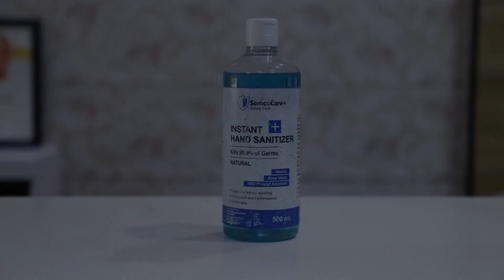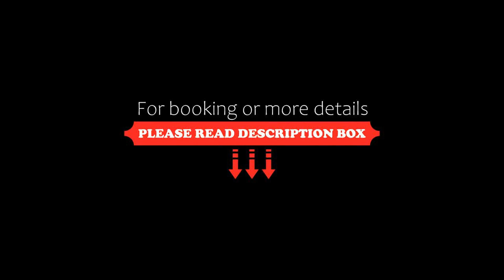Collection O 84550 Hotel Tashi Tenka, Gangtok, India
About Property:
Boasting a shared lounge, Capital O 84550 Hotel Tashi Tenka is set in Gangtok in the Sikkim region, 500 m from Palzor Stadium. This 3-star hotel offers a 24-hour front desk and a shared kitchen. The property is 1.2 km from Enchey Monastery and 1.7 km from Ganesh Tok View Point.
At the hotel, the rooms include a desk, a flat-screen TV and a private bathroom.
Namgyal Institute of Tibetology is 1.8 km from Capital O 84550 Hotel Tashi Tenka, while Do Drul Chorten Monastery is 1.8 km from the ...
Property Type: Hotel
Address: NA, Arithang, Gangtok, East Sikkim District, Sikkim, India, Gangtok, 737101 Gangtok, India
Searching For
1. Collection O 84550 Hotel Tashi Tenka - Gangtok - India
2. Collection O 84550 Hotel Tashi Tenka - Gangtok - India Address
3. Collection O 84550 Hotel Tashi Tenka - Gangtok - India Rooms
4. Collection O 84550 Hotel Tashi Tenka - Gangtok - India Amenities
5. Collection O 84550 Hotel Tashi Tenka - Gangtok - India Offers and Deals
Audio Credit:
Track Title: Subway Dreams
Artist: Dan Henig